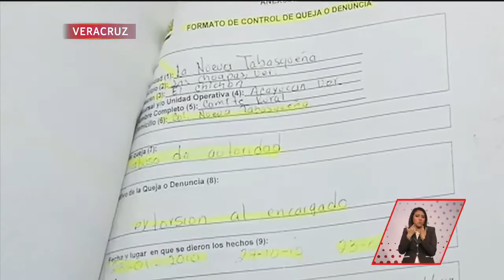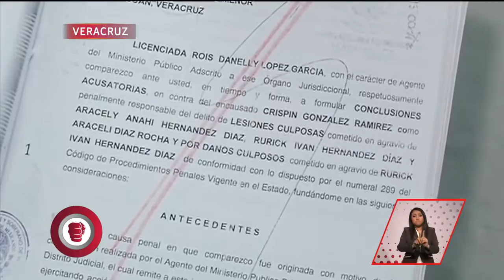Sufrió y ahora usa collarín, bastón y un aparato para la columna | A Quien Corresponda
Han violentado sus derechos, no se han hecho responsables por los gastos